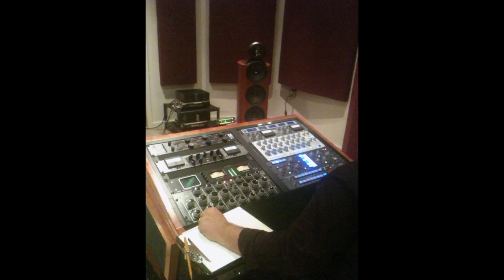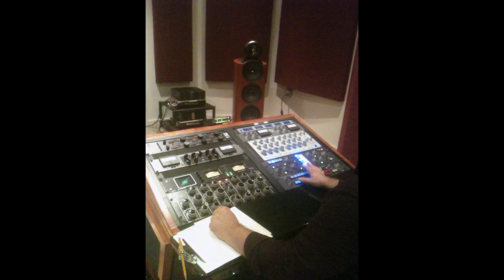Spencer Michaud - Tightrope Walker EP - Mastering Sessions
Mastering session for Spencer Michaud's debut EP -"Tightrope Walker".  Watch Roman Vail at Joe Lambert Mastering in Brooklyn, NY work his magic!! : )